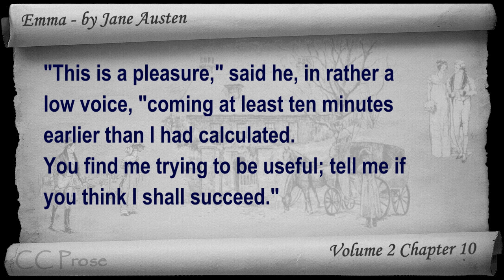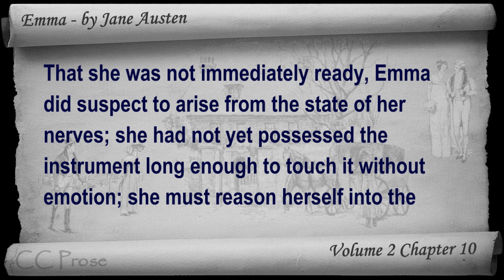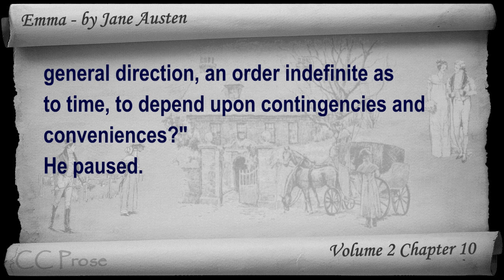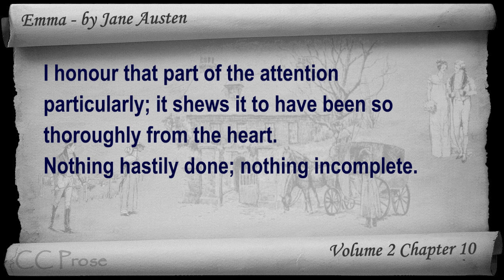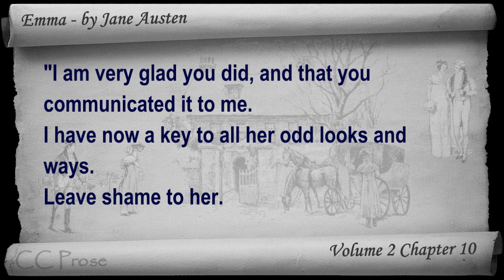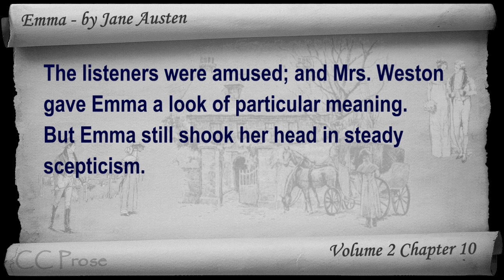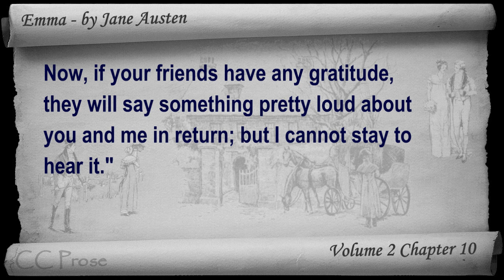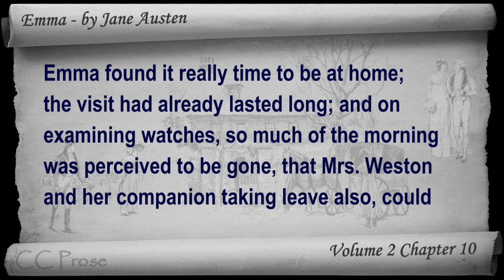Vol 2 - Chapter 10 - Emma by Jane Austen